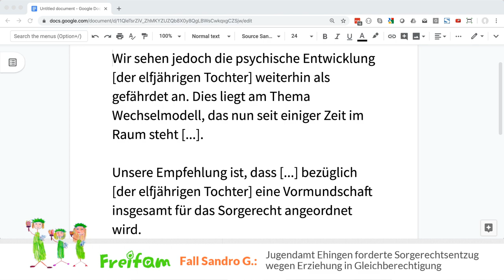Jugendamt Ehingen forderte Sorgerechtsentzug wegen Erziehung in Gleichberechtigung (Fall Sandro G.)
Das Jugendamt Ehingen wollte dem geschiedenen Vater Sandro G. alle Elternrechte nehmen, weil er seine Kinder in Gleichberechtigung erziehen will.